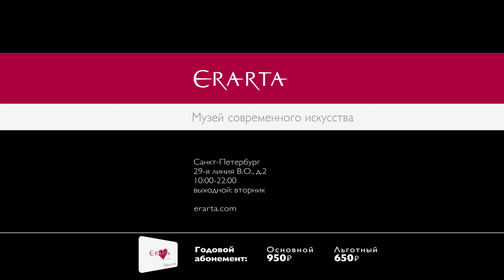Женя Любич. Белый концерт. Видеоприглашение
6 января 2017 г. на сцене музея Эрарта Женя Любич даст традиционный для зимнего сезона «Белый концерт».